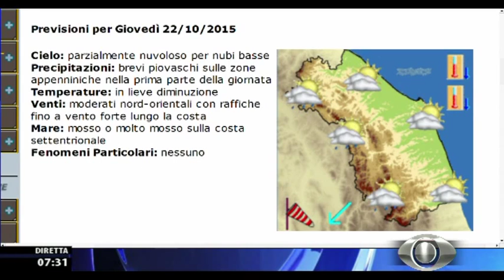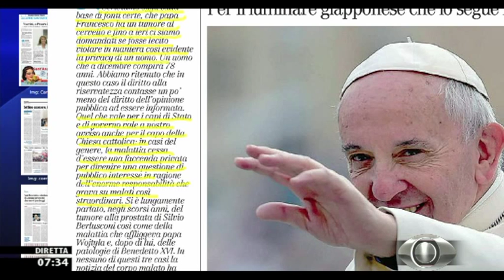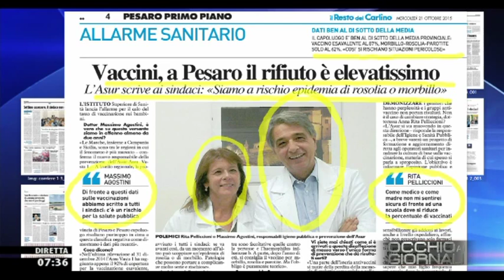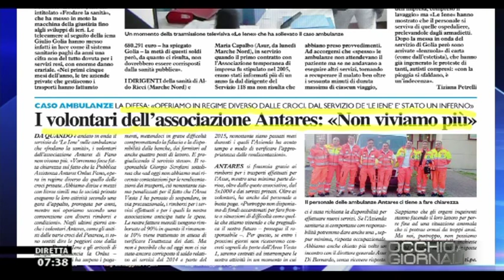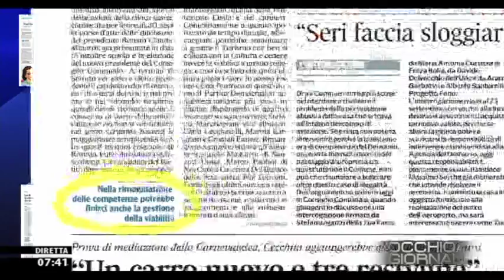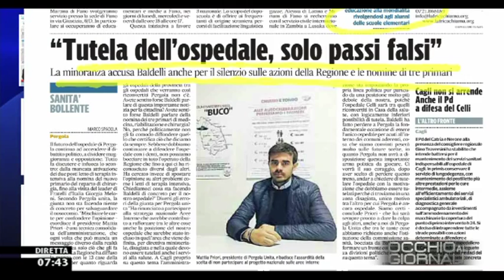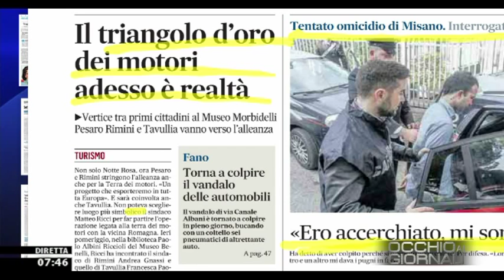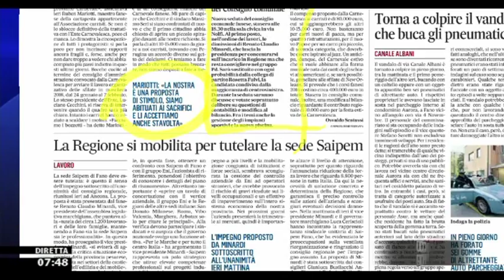Occhio ai GIORNALI 21/10/2015